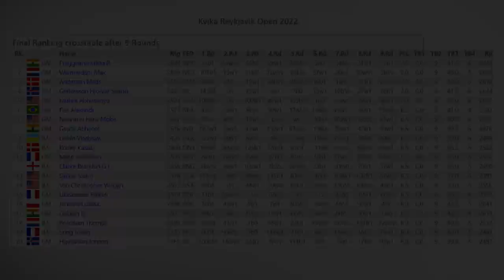Praggnanandhaa Announces A Very Rare "The Lawnmower Mate"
This is a game analysis of Praggnanandhaa vs Laurent-Paoli game where Indian GM concludes the attack with a Queen sacrifice!
In the end of the video as usual you can solve the daily puzzle!
Rameshbabu Praggnanandhaa - Pierre Laurent-Paoli
D38 Queen's Gambit Declined: Ragozin Defense, Alekhine Variation
Kvika Reykjavik Open 2022, round 4
1. d4 Nf6 2. c4 e6 3. Nf3 d5 4. Nc3 Bb4 5. Qa4+ Nc6 6. e3 O-O 7. Qc2 dxc4 8. Bxc4 Bd6 9. O-O e5 10. h3 a6 11. dxe5 Nxe5 12. Nxe5 Bxe5 13. Bd2 Qe7 14. f4 Bxc3 15. Bxc3 Qxe3+ 16. Kh2 Qb6 17. Rf3 Qc6 18. Bd3 h6 19. Rd1 Re8 20. Qb1 Be6 21. Bxf6 gxf6 22. Be4 Qb5 23. Rg3+ Kh8 24. f5 Bc4 25. Qc1 Kh7 26. Rd4 Be2 27. Bd3 Qe5 28. Rh4 h5 29. Bxe2 Qxe2 30. Qc4 Qxc4 31. Rxh5#
1-0